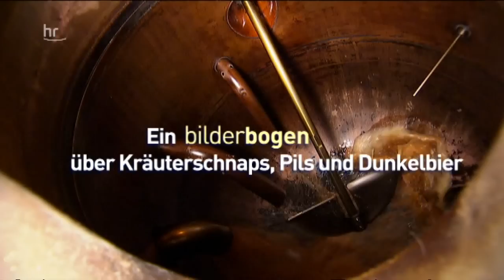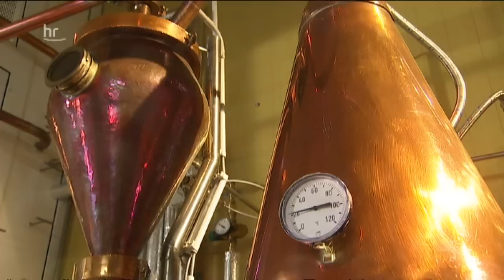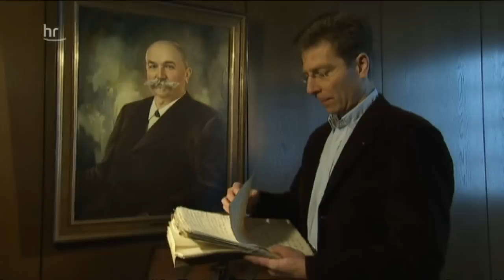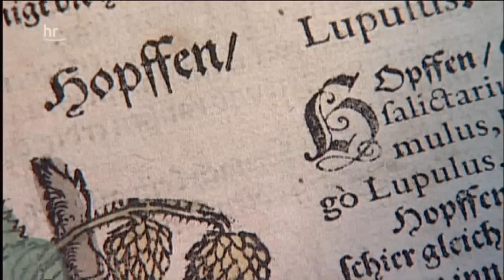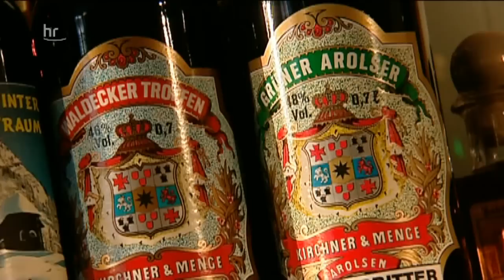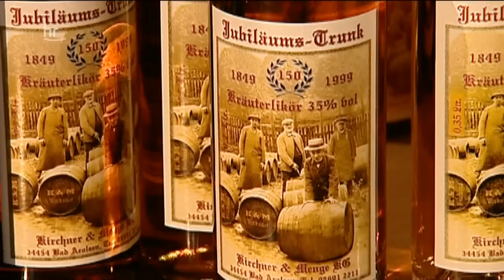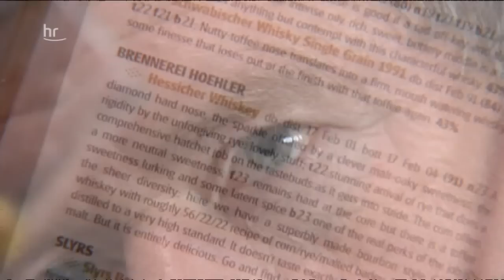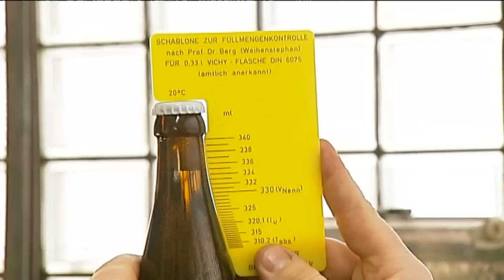Brauen und Brennen in Hessen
Wie wird aus Hopfen und Malz ein Bier? Der Film beobachtet den Brauprozess in Hessens wohl ältester Brauerei, dem Hofbrauhaus Arolsen. Die Braugeschichte reicht bis ins Mittelalter zurück.